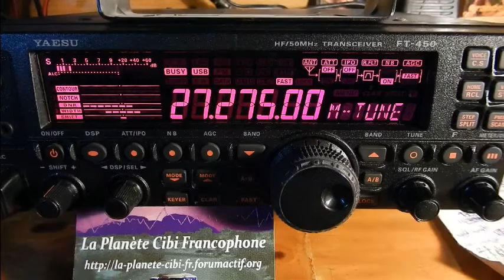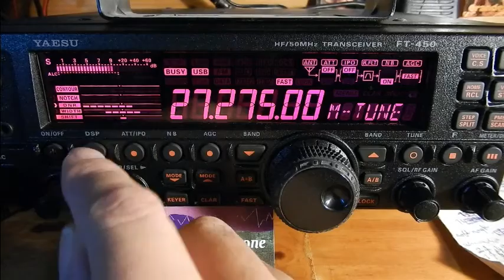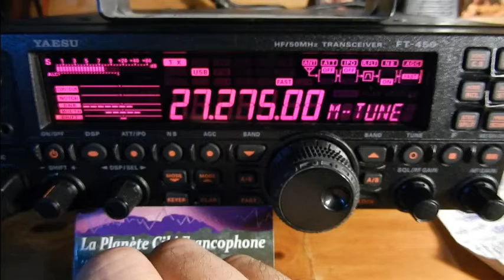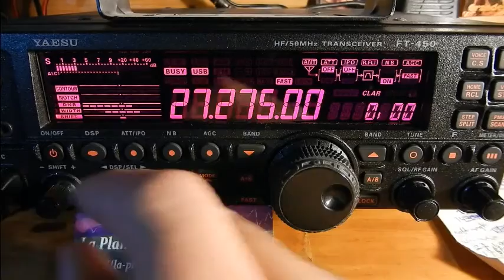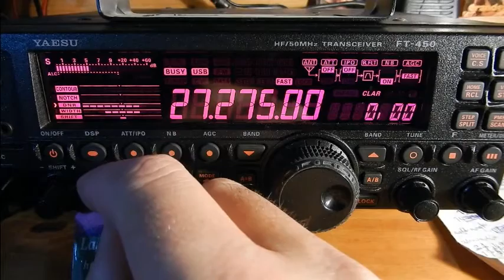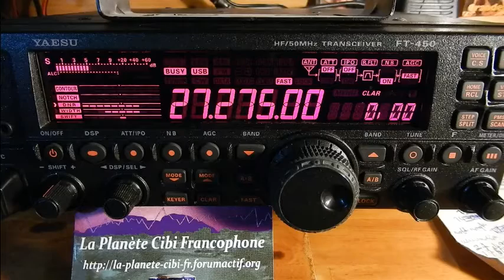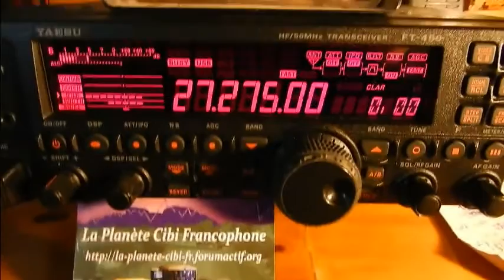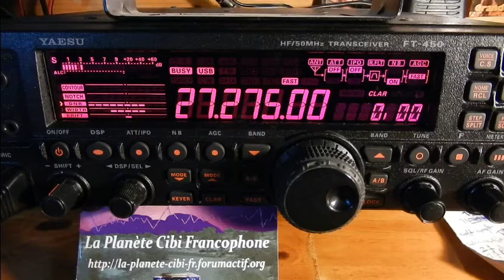06 01 2017 QSO National Canal 27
73'51 de Dundee33 ~ 14DR33 ;)
Pour plus d'info sur la Cibi :
Après le QSO on a parler matériel comme le UR6QW. Alors il y avait: Pierre-Michel(14VL2253(33), Thierry Le Coyote(14TC033(33), Christian(Le renard(14NV159(33), Eric(14VE27/14ODR027(33), Ludovic(Dolu33(14ODR860(33), Fredo(33...), Xavier (Xave(14MSO33/14FRS2710(Gradignan), Bernard(14BB17(dep.17), Eric(14YI438(33), Bernard (14UF01(Royan(dep.17) et moi Dundee33(14DR33) plus d'autres OMs en SWLs. ;)
Également présent sur le logiciel: Java Log 11m ) et sur WebSDR 11m (QTH:14 dep.30).